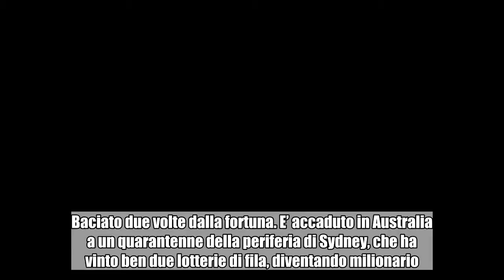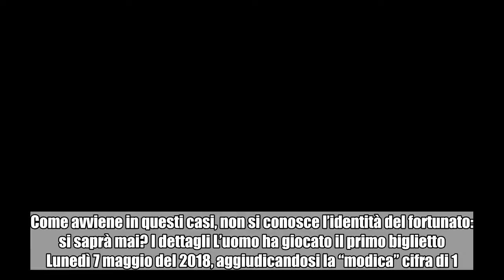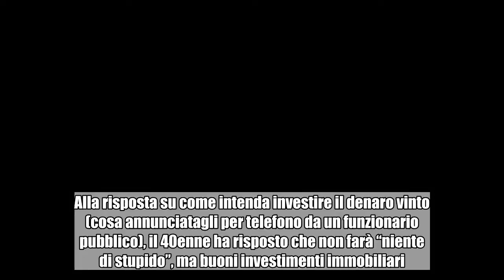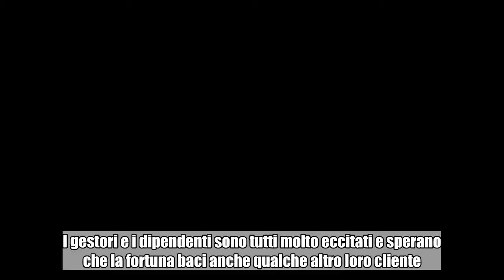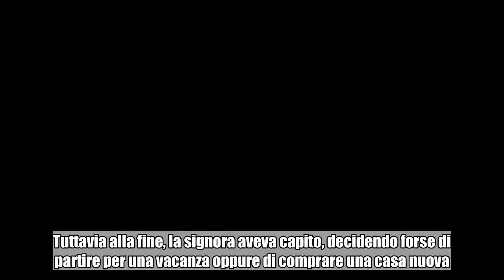Baciato dalla fortuna: vince due volte di fila alla lotteria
In Australia un uomo ha vinto due volte alla lotteria a sei giorni di distanza l’una dall’altra diventando milionario: un caso più unico che raro. Baciato due volte dalla fortuna. E’ accaduto in Australia a un quarantenne della periferia di Sydney, che ha vinto ben due lotterie di fila, diventando milionario. Per la precisione si è aggiudicato quasi 2,5 milioni di dollari australiani (pari a circa 1,5 di euro). Come avviene in questi casi, non si conosce l’identità del fortunato: si saprà mai? I dettagli L’uomo ha giocato il primo biglietto Lunedì 7 maggio del 2018, aggiudicandosi la “modica” cifra di 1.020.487 dollari locali (circa 640mila euro), e solo sei giorni dopo 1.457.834 (più o meno 920mila).  Le dichiarazioni Il due volte vincitore della lotteria ha detto al NSW Lotteries, l’ente che gestisce le lotterie nello Stato del Nuovo Galles del Sud, di essere “veramente entusiasta” per la fortuna avuta: si tratta di un caso più unico che raro. L’uomo vorrebbe “dare consigli su come si vince alla lotteria“, ma ovviamente non ne ha il potere. Alla risposta su come intenda investire il denaro vinto (cosa annunciatagli per telefono da un funzionario pubblico), il 40enne ha risposto che non farà “niente di stupido”, ma buoni investimenti immobiliari.   Inoltre un viaggio a Honoloulou, l’acquisto di un’auto nuova fiammante oppure di “qualcosa” a Bondi, il sobborgo a est di Sydney dove vive, o sulla Gold Coast, sulla costa orientale australiana. Per il resto spenderà quei soldi con oculatezza. Ha spiegato di aver acquistato quei due biglietti nella stessa agenzia, giocando con lo stesso sistema. Pur non essendo un giocatore accanito, riproverà a tentare la fortuna. Un impiegato del giornalaio, Naz Nsairat, si è definito “elettrizzato” per la seconda vincita nella stessa edicola in cui lavora: “Non possiamo crederci”, ha detto a NSW Lotteries. I gestori e i dipendenti sono tutti molto eccitati e sperano che la fortuna baci anche qualche altro loro cliente.  Il precedente Nell’aprile del 2018, a Melbourne, l’Australia aveva già visto una donna ottenere una cospicua vincita al cosiddetto OZ Lotto: dieci milioni di dollari. Ovviamente anche lei era incredula, arrivando a pensare cinicamente di essere stata vittima di una truffa online (perché aveva giocato per via telematica). Tuttavia alla fine, la signora aveva capito, decidendo forse di partire per una vacanza oppure di comprare una casa nuova.  Non è dato sapere cos’abbia fatto con il denaro ottenuto. Comunque la somma vinta le ha cambiato la vita e ancora di più hanno fatto le due vincite per l’uomo di Sydney.